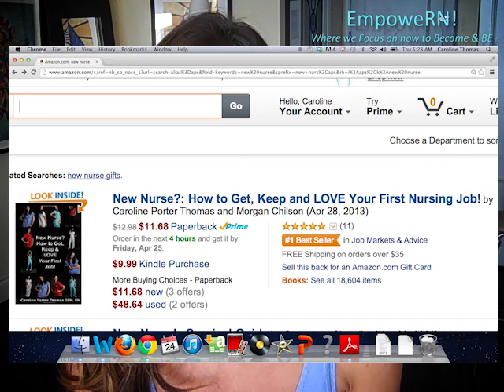Thank you! & Believe in YourSelf ;) Inspiration for Nursing Students!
EmpoweRN.com
Hi Guys, this really is just a huge thank you for all of your support so far.
You truly have made my dreams come true & I am so grateful for our connection.
As aways cannot wait to hear from you again soon!
Much Love,
- Caroline